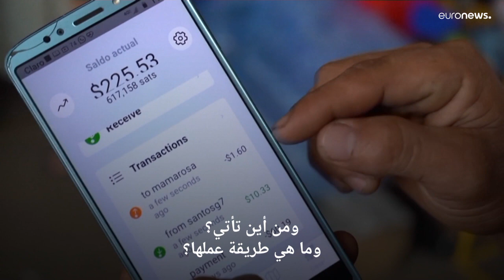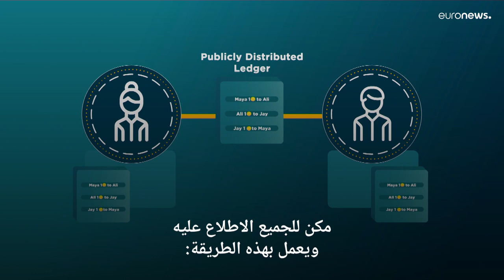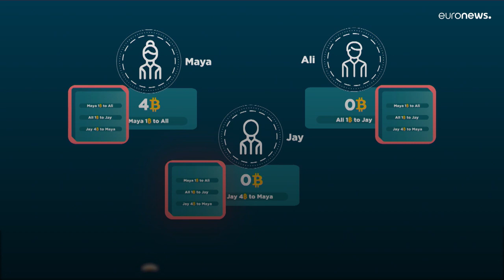ما هي العملات المشفرة؟ ما هو مصدرها؟ وكيف تعمل؟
بتكوين، إيثر، تيذر، دوجكوين، كوردانو.. هذه الكلمات لم تكن موجودة قبل العام 2008 لكن بعد أكثر من عقد بدأت العملة المشفرة وتقنية بلوكتشين بإرباك النظام المالي.